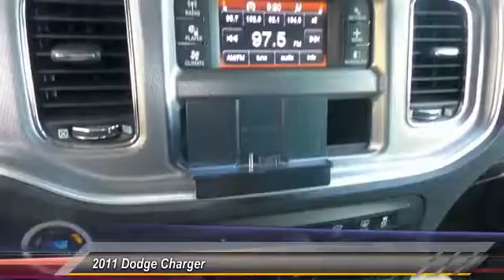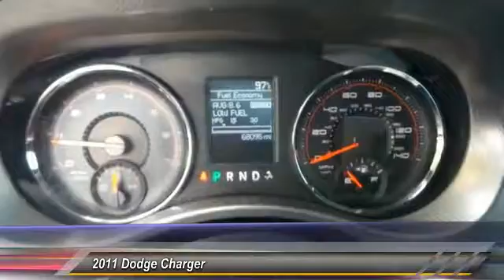2011 Dodge Charger Live Newnan GA C903123A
2011 Dodge Charger SE

Your satisfaction is our business! The Nissan of Newnan EDGE! brbrCreampuff! This gorgeous 2011 Dodge Charger is not going to disappoint. There you have it, short and sweet! It is nicely equipped. Add up all the hours you spend in your car each year, and you'll certainly appreciate the interior comfort of this Charger. brbrCome see the difference in what driving a few extra minutes could mean to you at the all new Nissan of Newnan! With our brand new, state of the art showroom complete with Movie theatre, and Ipads in the service lounge to the best selection or new and preowned inventory to the friendly and low presure sales staff, Nissan of Newnan just became the IN place to buy your next car! today!